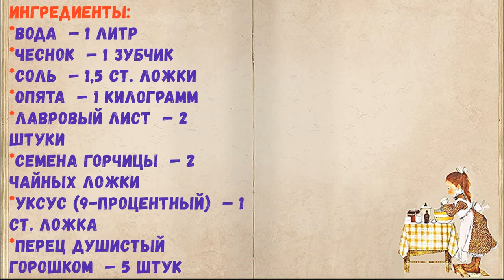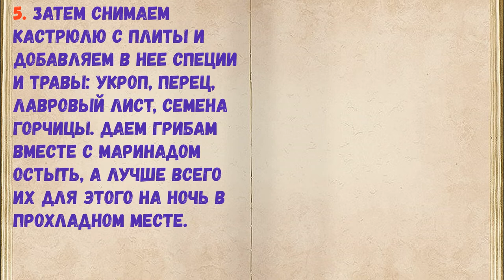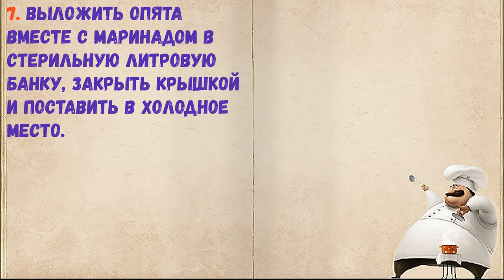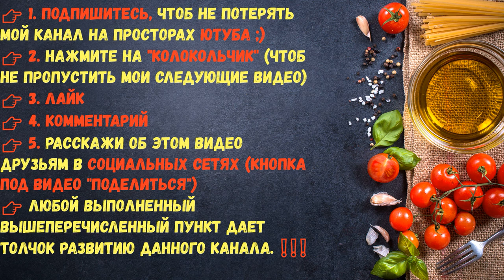Маринованные Опята / Книга Рецептов / Bon Appetit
✅ Маринованные Опята 👇

Ингредиенты:
*Соль  — 1,5 Ст. ложки
*Опята  — 1 Килограмм
*Лавровый лист  — 2 Штуки
*Семена горчицы  — 2 Чайных ложки
*Уксус (9-процентный)  — 1 Ст. ложка
*Перец душистый горошком  — 5 Штук
*Стебель укропа с зонтиком  — 1 Штука

👉 Пошаговое приготовление 👇

1. Прежде всего опята надо хорошенько промыть под холодной водой, затем обдать кипятком.

2. Выкладываем в кастрюлю опята и наливаем в нее воду, так чтобы она лишь немного покрывала грибы и ставим на огонь.

3. Добавляем в воду 1,5 ложки соли и размешиваем.

4. После того как вода закипит, варим опята на среднем огне 1-1,5 часа и не забываем периодически снимать пену.

5. Затем снимаем кастрюлю с плиты и добавляем в нее специи и травы: укроп, перец, лавровый лист, семена горчицы. Даем грибам вместе с маринадом остыть, а лучше всего их для этого на ночь в прохладном месте.

6. Чеснок нарезаем на крупные куски. Добавляем в остывшие грибы уксус и порезанный чеснок.

7. Выложить опята вместе с маринадом в стерильную литровую банку, закрыть крышкой и поставить в холодное место.